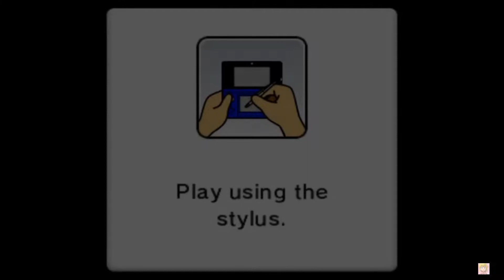💗 Mario Party Island Tour (Kamek’s Carpet Ride) Peach Gameplay 💗